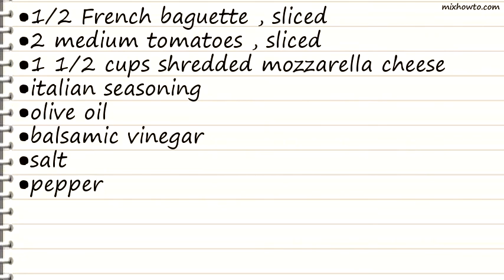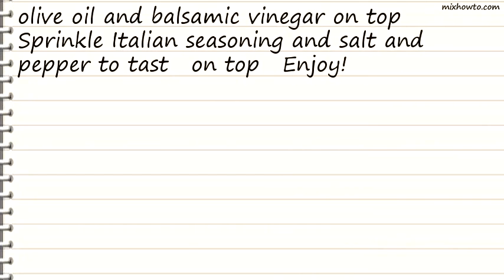Recipe Fresh Tomato and Mozzarella on Toast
INGREDIENTS:
●1/2 French baguette , sliced
●2 medium tomatoes , sliced
●1 1/2 cups shredded mozzarella cheese
●italian seasoning
●olive oil
●balsamic vinegar
●salt
●pepper